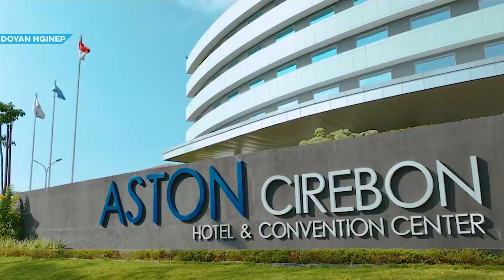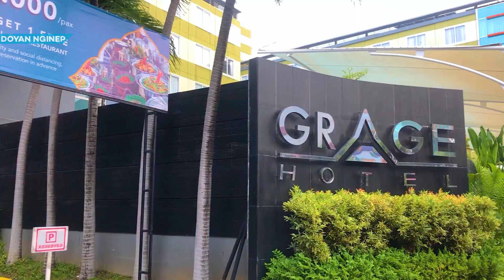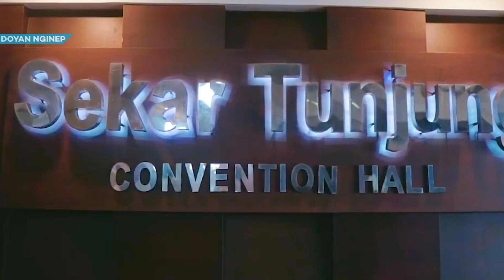10 Rekomendasi HOTEL DI CIREBON TERBAIK 2023 | Hotel Seru & Terbaik Untuk Daycation & Staycation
Rekomendasi Hotel Terbaik di Cirebon 2023 buat liburan bareng keluarga atau nginep bareng temen. Mencari penginapan di Cirebon saat berlibur dan urusan kerja, biasanya kamu akan pesan hotel di Cirebon yang dekat dengan moda transportasi umum. Seperti hotel di Cirebon, Villa di Cirebon dekat bandara, penginapan murah dekat alun-alun, atau hotel yang dekat dengan tempat wisata seperti Hotel di Cirebon. Berbagai jenis penginapan bisa kamu pilih mulai dari Villa di Cirebon untuk keluarga atau hotel di Cirebon dengan view bagus & hotel dengan fasilitas kolam renang mewah.

00:00 Rekomendasi Hotel Terbaik di Cirebon 2023
01:00 The Luxton Cirebon Hotel and Convention
02:05 Desa Alamanis Resort Villa
03:05 Patra Cirebon Hotel & Convention
04:11 ASTON Cirebon Hotel & Convention Center
05:13 Grage Hotel Cirebon
06:08 Swiss-Belhotel Cirebon
07:05 Bentani Hotel & Residence
08:03 Hotel Prima Cirebon
09:00 Hotel Santika Cirebon
09:54 BATIQA Hotel Cirebon
10:48 Kesimpulan